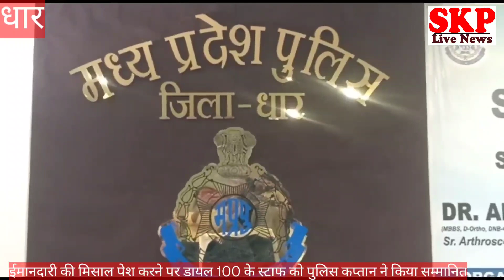धार ।ईमानदारी की मिसाल पेश करने पर पुलिस कप्तान ने दिया इनाम डायल 100 के स्टाफ को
डायल 100 के स्टाफ की ईमानदारी  पर पुलिस अधीक्षक आदित्य प्रताप सिंह ने FRV के स्टाफ को किया सम्मानित
दिया इनाम
आपको बता दे कि
डायल 100 के स्टाफ के द्वारा
दो लाख 20 हजार रुपये का बैग घायल के परिजनों के सुपुर्द किया
धार जिले के अमझेरा थाना अंतर्गत एक व्यक्ति जो कि किसान था बाइक से अपने घर जा रहा था और मांगोद फाटे पर दूध के टैंकर से टकरा
 गया  इसमें उक्त किसान को  चोट आई
उक्त किसान के गले मे बेग लटका हुआ था किंतु दुर्घटना होने से बेग के  लॉक टूटने से बेग नीचे गिर गया
 डायल हंड्रेड के द्वारा किसान को बैठा कर व बेग को उठाकर वाहन में रखा व घायल को अमझेरा अस्पताल ले जाया गया
जब बेग को खोला गया तो उक्त किसान के पास तकरीबन ₹2,20000 थे
डायल 100 के स्टाफ ने तुरंत अमझेरा थाना प्रभारी कमल सिंह पंवार को फोन कर सूचित किया
 डायल हंड्रेड का स्टाफ थाने पहुंचा और टीआई कमल सिंह के समक्ष उक्त किसान के परिजनों को ₹2लाख 20 हजार  सुपुर्द किए गए बताया जा रहा है कि किसान अमझेरा की बैंक ऑफ इंडिया से रुपए निकालकर अपने घर रालामंडल की ओर जा रहा था उस दौरान वह दूध के टैंकर से टकरा गया हालांकि किसान को ज्यादा चोट नहीं आई
स्टाफ से 283 राधेश्याम सैनिक पायलट शोएब खान की ईमानदारी की प्रशंसा थाना प्रभारी व परिजनों ने की थी और आज पुलिस अधीक्षक आदित्य प्रताप सिंह ने किया सम्मानित